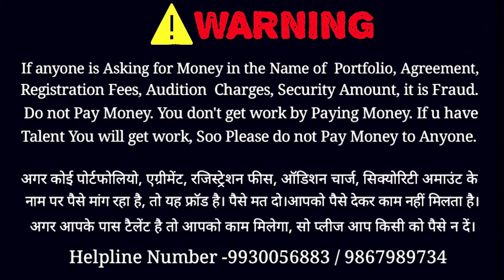क्या आप भी एक एक्टर बनना चाहते है ?| Prince Pandey | Best Acting School In Mumbai |Join To Bollywood